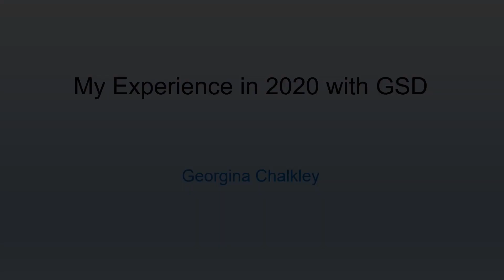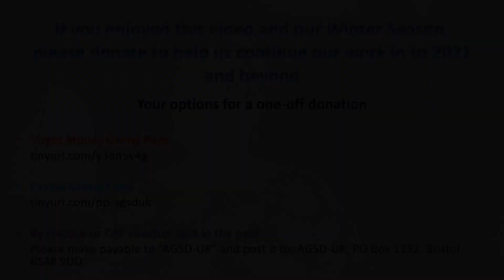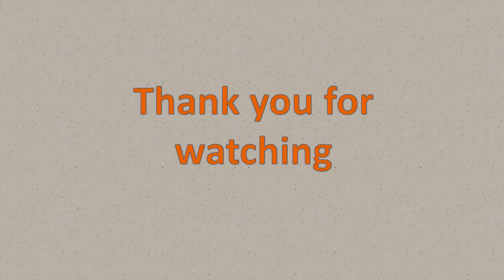GSD 3a– Georgina Chalkley – My Experience in 2020 with GSD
Georgina talks about family life and how she has coped with 2020 and the pandemic